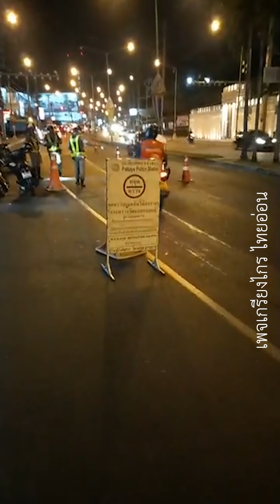ที่นี่พัทยา